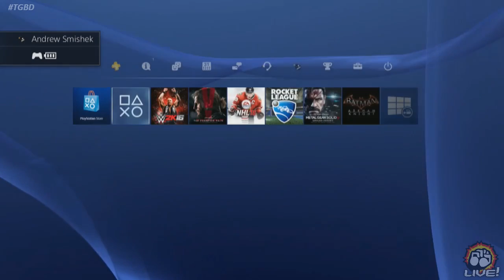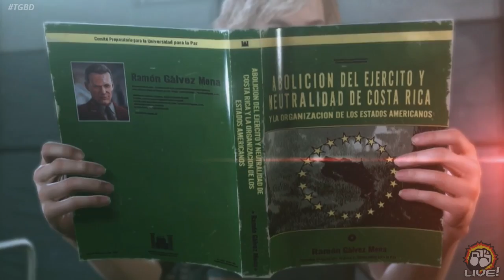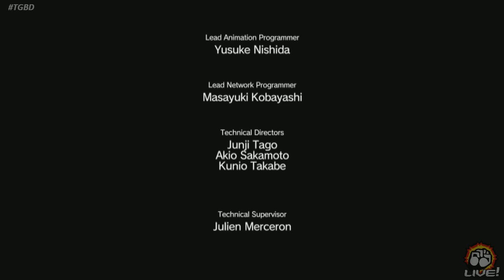Metal Gear Solid V: Ground Zeroes / The Phantom Pain (PS4) - Day #4 | (Game #91) - Part 1 / 2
Stream Archive
From: October 27th, 2015